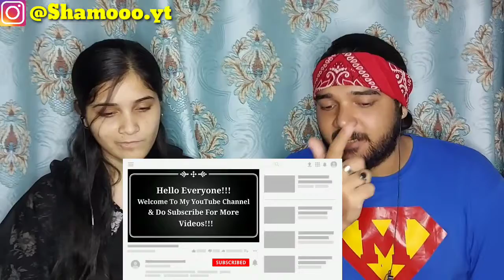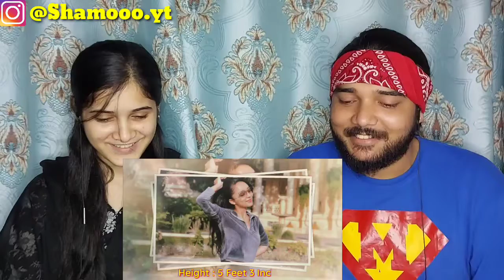Reaction on Simpal Kharel Transition Tiktok Videos |Biography| Pakistani Reaction on Nepali Tiktoker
Pakistani Reaction Simpal Kharel Biography |  Pakistani Reaction on Nepali Tiktoker | Simpal Kharel Tiktok Video

Simpal kharel Videos Reaction

STAY UPDATED!